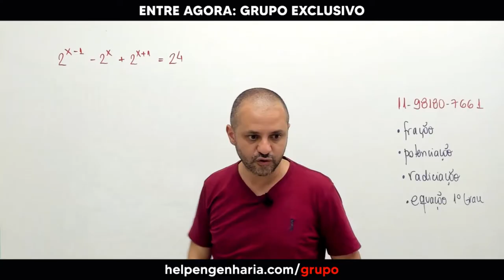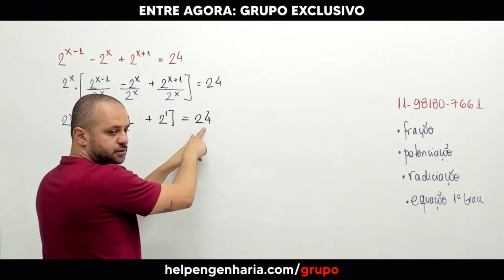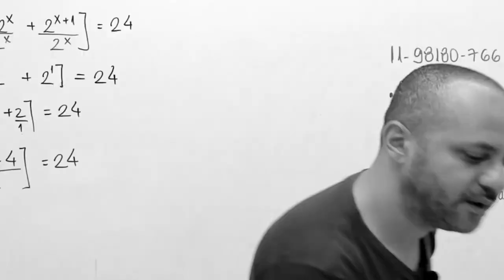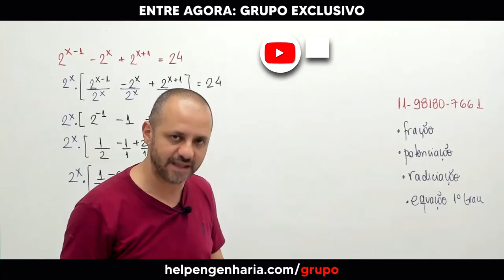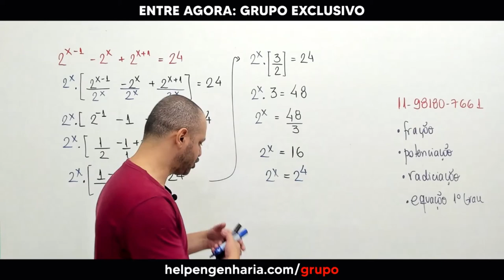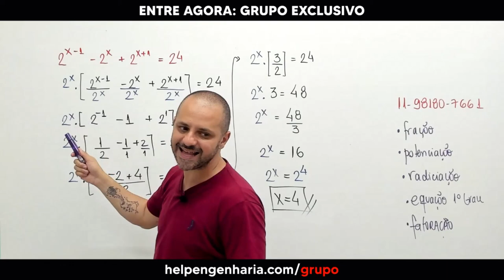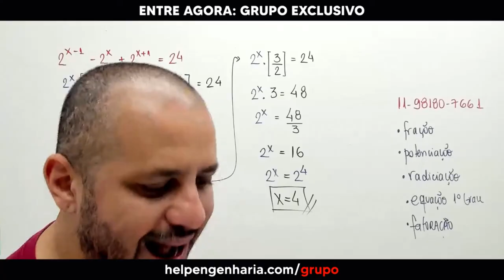Resolvendo uma equação exponencial com fatoração por evidência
Se você já se deparou com uma equação exponencial e ficou sem saber por onde começar, não se preocupe: neste vídeo, vamos ensinar uma técnica infalível para resolver esse tipo de equação de maneira fácil e eficiente. Utilizando a fatoração por evidência, você será capaz de simplificar a equação e encontrar suas raízes de forma rápida e precisa.

Não perca esta oportunidade de aprimorar seus conhecimentos em matemática e se tornar um mestre na resolução de equações exponenciais.

Quer ser nosso aluno? Chame o número abaixo no WhatsApp!